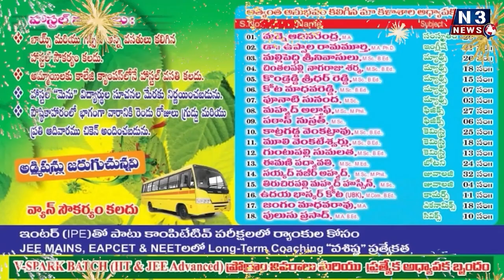తాగునీటికి కటకట... బతికేదెట్టా...!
కావలి పట్టణం 18వ వార్డులో ఐదు రోజులుగా నిలిచిన నీటి సరఫరా
వేసవి కావడంతో  అల్లాడుతున్న వార్డు వాసులు
స్పందించి ఉచితంగా నీటి సరఫరా చేసిన టీడీపి ఇంచార్జీ శానం హరి